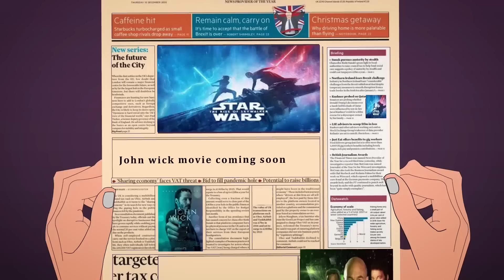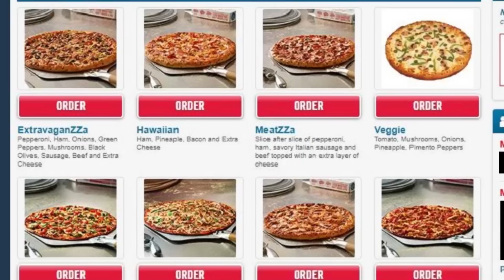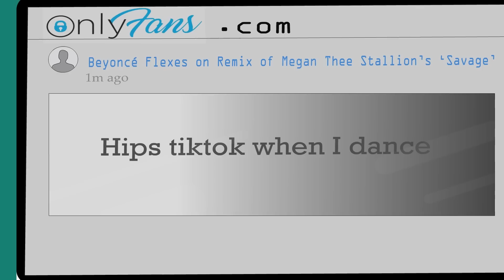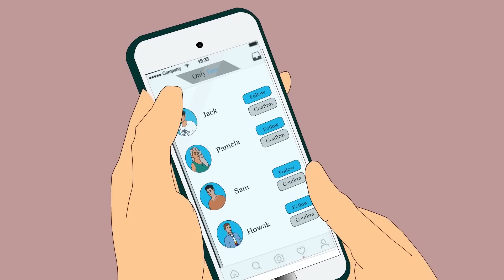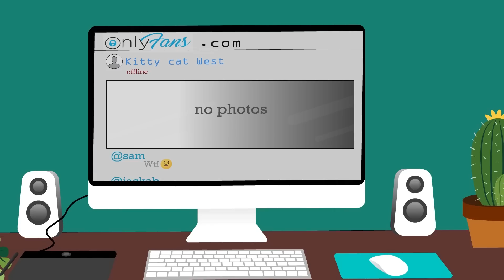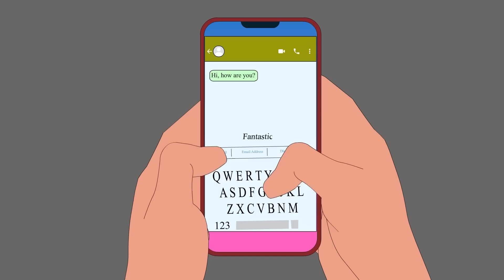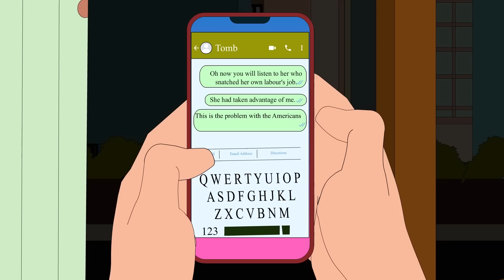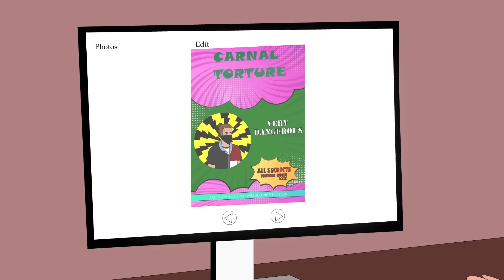TRUE HORROR STORIES YOU SHOULD LISTEN BEFORE SLEEP|| 18 TRUE HORROR STORIES ANIMATED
Hey You Tube Family,
I know you guys have been waiting for a long video compilation and here it comes. Please shower love to this new 18 horror video compilation so I can keep making videos like this for you. These videos have created in April 2023. Please enjoy the show : )